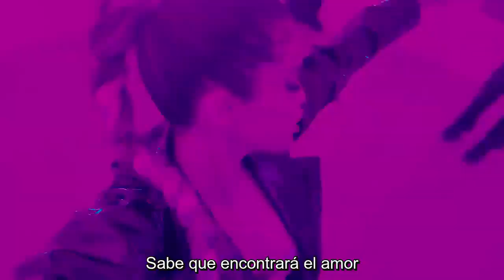Look at Her Now - Selena Gomez (Español)